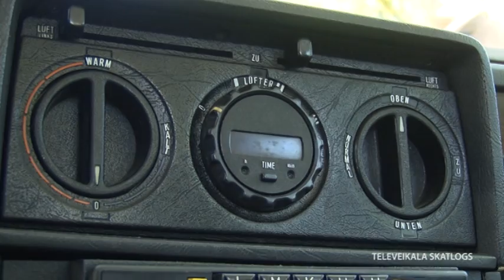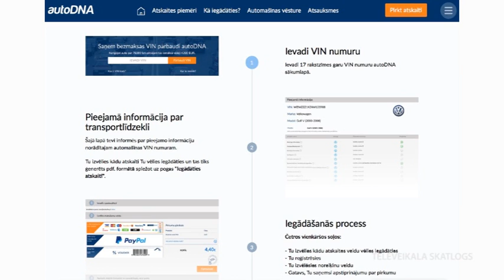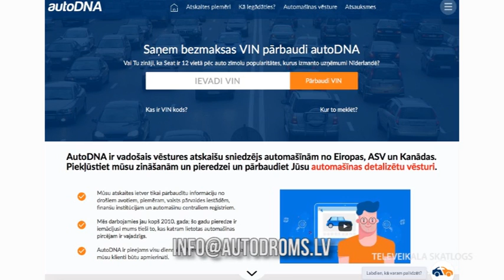Autodroms. BMW528 1991 (23.06.2017.)